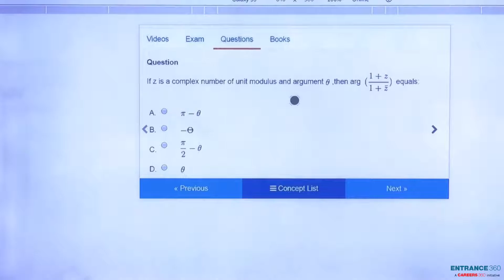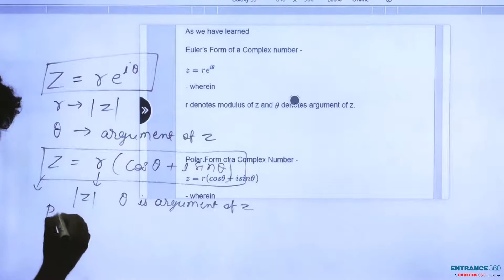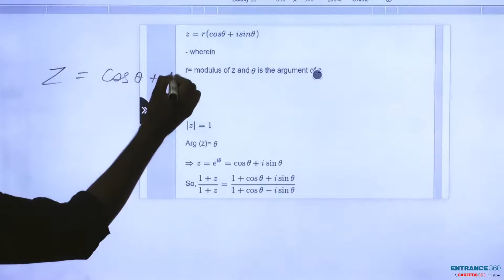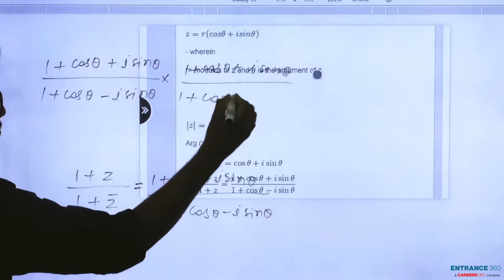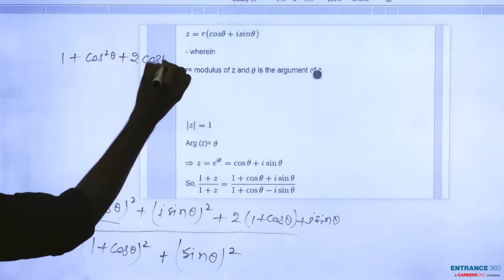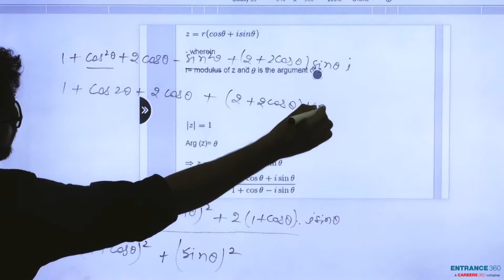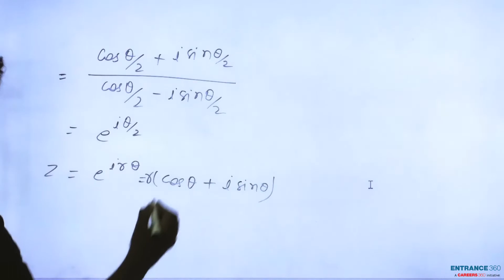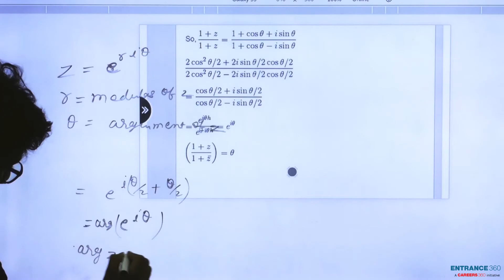JEE Main 2013 Maths Question-If z is a complex number of unit modulus and argument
Target JEE April Detailed Explanation

If z is a complex number of unit modulus and argument \theta ,then arg  (\frac{1+z}{1+\bar{z}})  equals:

    Option 1)  \pi - \theta
    Option 2)  -\theta
    Option 3)  \dfrac{\pi}{2}-\theta
    Option 4)  \theta